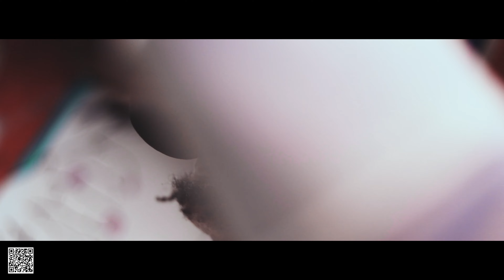SlumpManJazzy - 4rmDaHeavens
Performing Artist
Song: 4rmDaHeavens

Live performances that we have here on Talk About with Lust enjoy!
Make sure to follow us on all platforms
Other YouTubes: @CornerStudioConcert
Also on Spotify, Amazon Music, and Apple Music
Videographer & Sound: @ayoduce